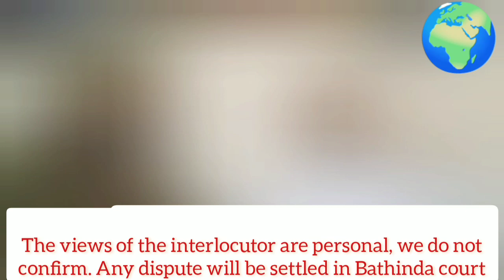ਮਾਨ ਸਾਹਿਬ, ਕਿਥੇ ਗਿਆ ਹਰਾ ਪੈਨ । ਸੰਧਵਾ ਸਾਹਿਬ , ਬੇਅਦਬੀ ਹੱਲ ਲਈ 1 ਮਹੀਨੇ ਦਾ ਸਮਾਂ ਬੀਤ ਗਿਆ, ਕਿਥੇ ਐ ਇਨਸਾਫ !